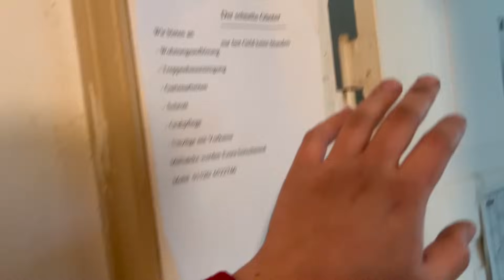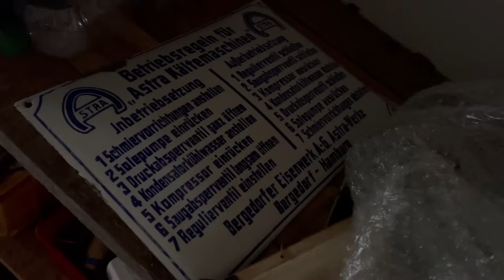ROOMTOUR | Wir haben eine alte Meierei von 1886 gekauft 😍 | HARDMOOD